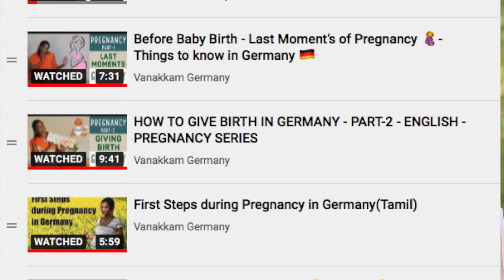PREGNANCY in GERMANY - HAPPY MOMENTS - SCHWANGERSCHAFT - ENGLISH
This video is all about my Happy Moments of my Pregnancy Journey in GERMANY and how I enjoyed my time.

If you are Interested to know about any Particular Topic, Kindly Fill the Form